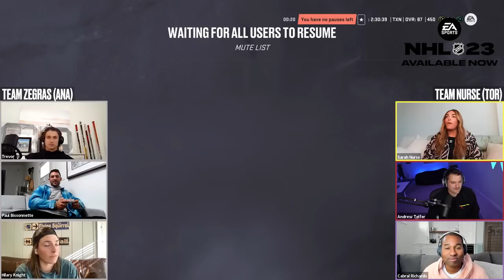NHL 23 LIVE STREAM | Team Zegras Vs. Team Nurse ft. Nasher, Biz, Cabbie, Knight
To celebrate the worldwide launch, Trevor Zegras and Sarah Nurse have selected their teams and will play against each other in a friendly match.

Team Zegras featuring Paul “Biznasty” Bissonnette and Hilary Knight takes on Team Nurse featuring Nasher and Cabbie Richards. Watch the full game to find out who wins. Then grab your friends, gear up, and hit the ice for the most connected Chel experience yet.